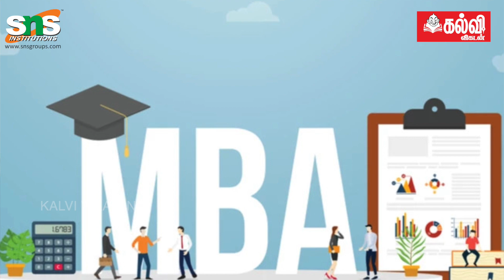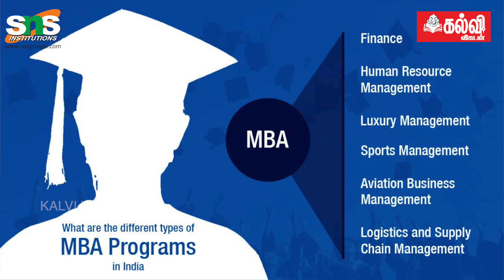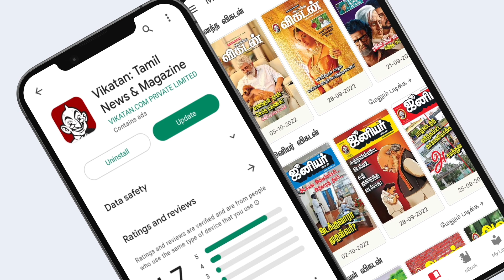World Ranking Business Schools-ல் MBA படிக்க Working experience தேவையா? | Foreign Education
This is Our New Series with Srinivas Sambandam about foreign education, Why Foreign Education is more important than Indian Education, what are all certificates we needed, Which Country is best for Specific Studies, and the Fee is all discussed here, with our expert watch the full video and come across the comments.

Credits
Camera: Sridhar
Edit- Shyaam Kumaran
Producer: Mouriesh S.K